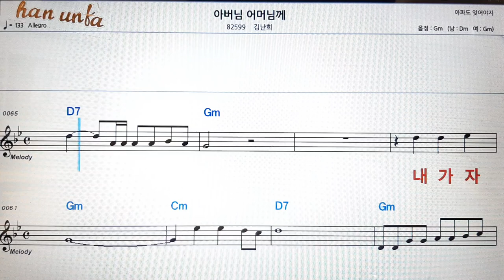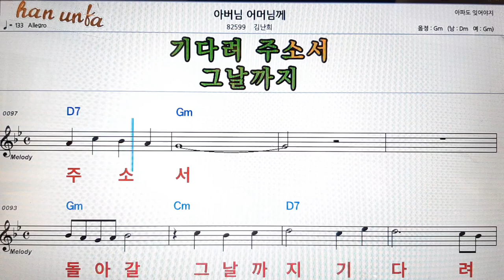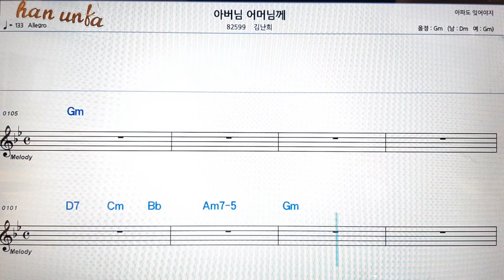아버님 어머님께/김난희👍노래 반주, 코드 악보,가라오케💋Karaoke*Sheet Music*Chord*MR